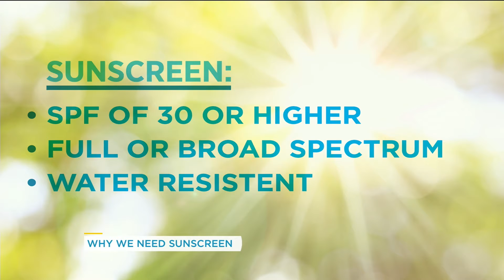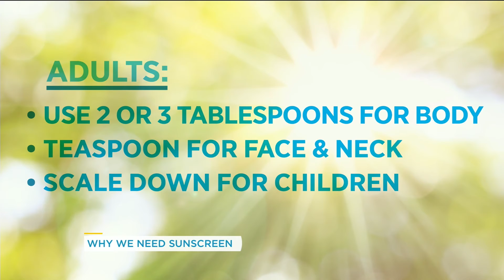Why Sunscreen is so important and what to look for when buying some | Your Morning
Shawn Chirrey from the Canadian Cancer Society talks about the benefits and importance of sunscreen.